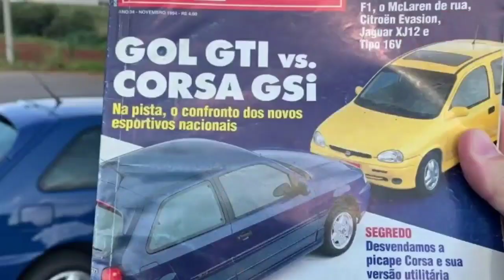A geração Opel da Chevrolet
Olá amigos, neste vídeo vamos falar da história da Geração de carros Opel da Chevrolet Brasileira. Carros que fizeram história, desde o Opala, passando pelo Monza, até o Astra